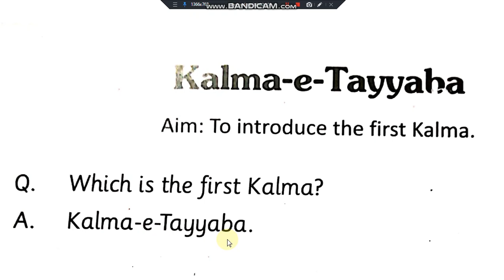Islamiat Play Group Ch #3 Q # 1